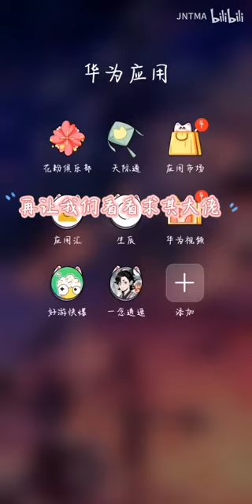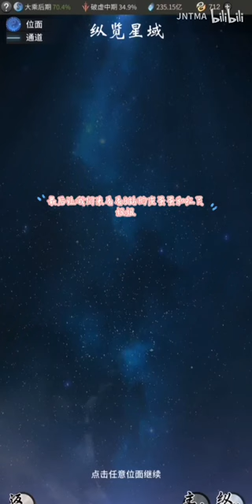【一念逍遥】这就是大佬吗？！